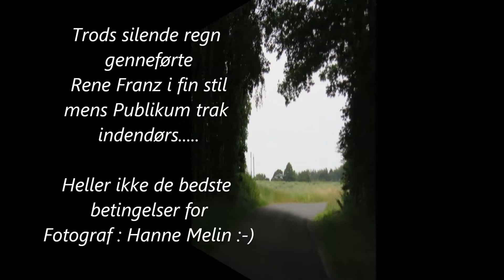NA NA NA + 2 RENE FRANZ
Live fra en regnvåd aften i Fjellerup . Her er de tre nyeste sange fra Rene Franz nye cd - Na na na